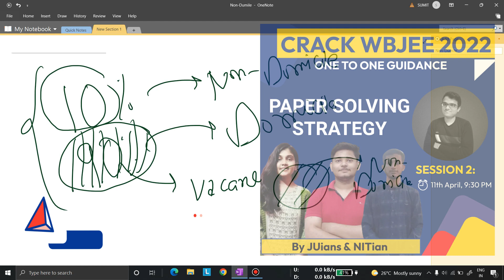Increase in Number of Students | Jadavpur University Cutoffs | WBJEE 2022 | JEE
🔴HANDWRITTEN NOTES:
➡️Physics: